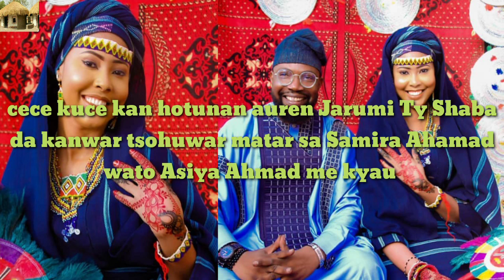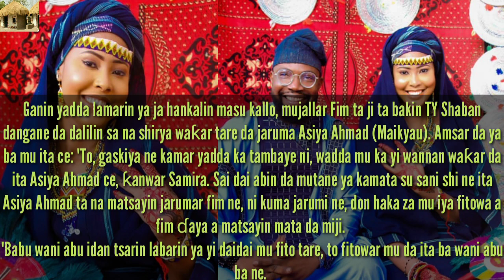bayyanar hotunan auren Ty Shaba da kanwar tsohuwar matarshi Asiya Ahmad me kyau ya haddasa cece kuce